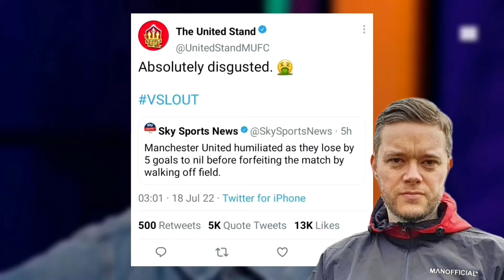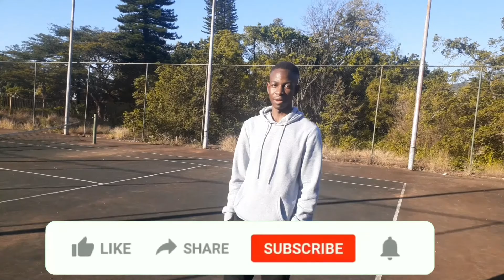Donde Esta VSL? Is It Over?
Connect and stay updated!